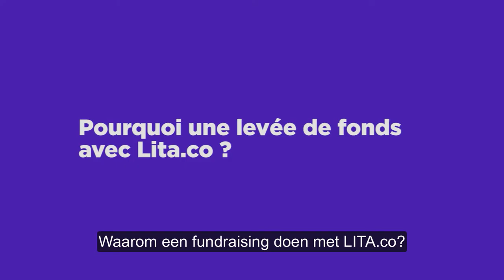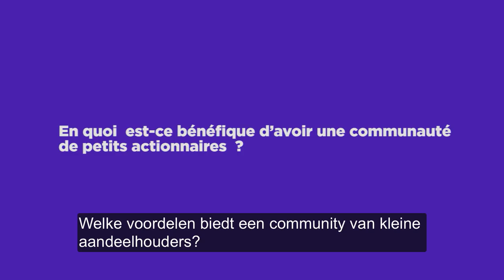Testimonial of an entrepreneur that fundraised with LITA.co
Témoignage d'une entrepreneuse qui a levé des fonds avec LITA.co***Getuigenis van een onderneemster die een fundraising deed met LITA.co

Pour en voir davantage sur LITA.co Belgique, rendez-vous sur leur propre chaîne youtube ici *** Voor meer van LITA.co België kan je hun Youtube Kanaal bezoeken